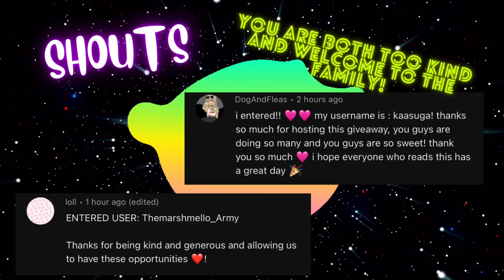MM2 GODLY MAKESHIFT & RAINBOW SET GIVEAWAY!!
This giveaway is being hosted on 6-21-23, entry will end on 6-20-23 at midnight cst & hosted on 6-24-23, entry will end on 6-23-23 at midnight cst

We are Royale High Primacy and we host DAILY giveaways on Royale High, Roblox or MM2